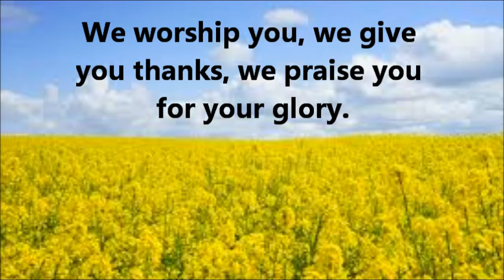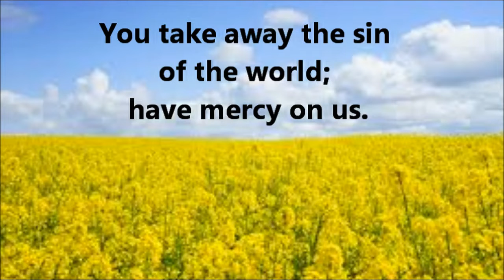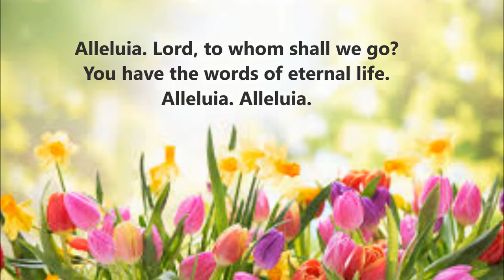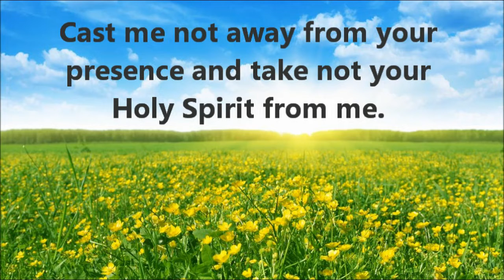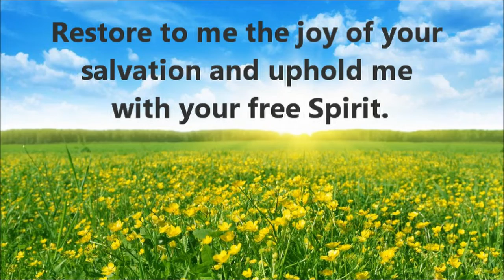Pentecost Sunday, May 31, 2020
Welcome! Pastor Leon Schultz leads us in today's online service at St. Paul's Evangelical Lutheran Church of Providence, Rhode Island. Music Director Gigi Mitchell-Velasco and Noel Velasco provides the music. Readers are Donna Buco and Corvah Akoiwala and Dorothy Johnson Akoiwala.